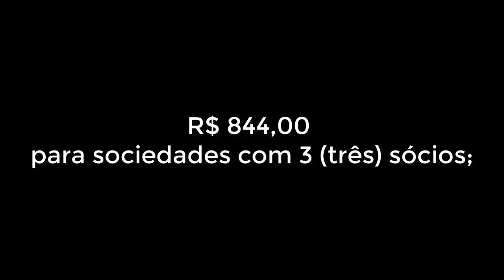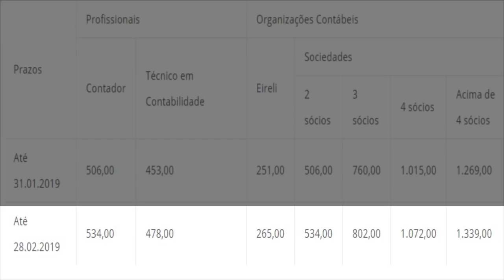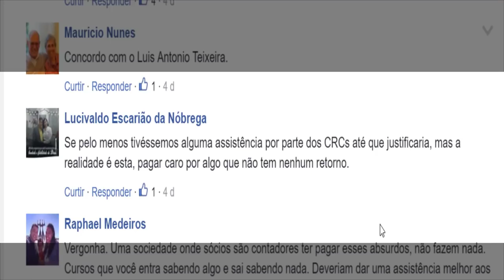🔴 PRESENTE DE NATAL? CFC DIVULGA TABELA DE ANUIDADE PARA 2019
PREPARA O BOLSO PARA FACADA! Conselho federal de contabilidade divulga tabela de anuidades para técnicos e contadores em 2019